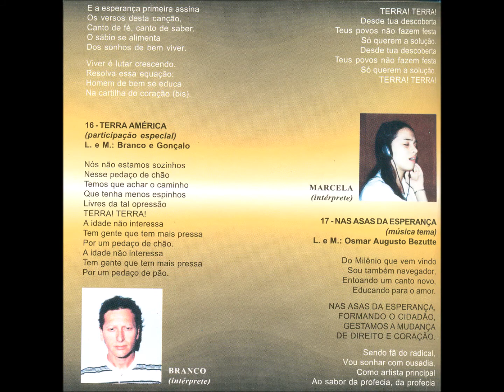Pop - 03 - Estudar - P. H. Lobo e G. C. Lima - Gilson Espíndola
Festival Universitário - FIC 98 CD - 1998 - Diversos Artistas Universitários